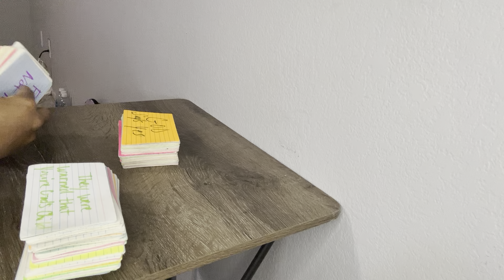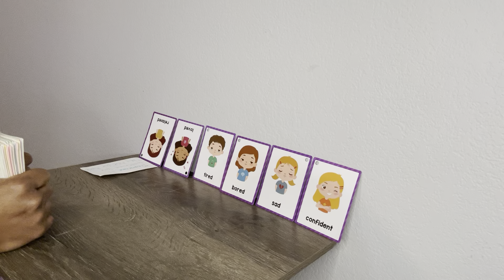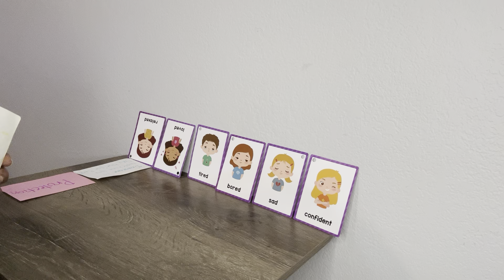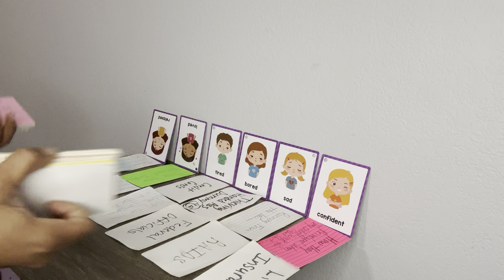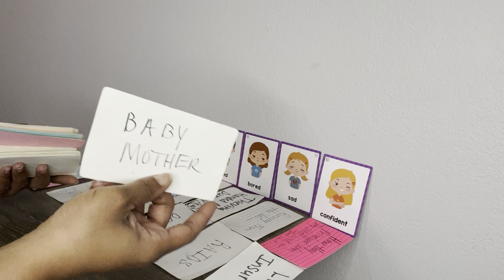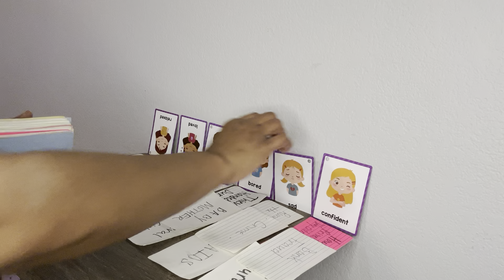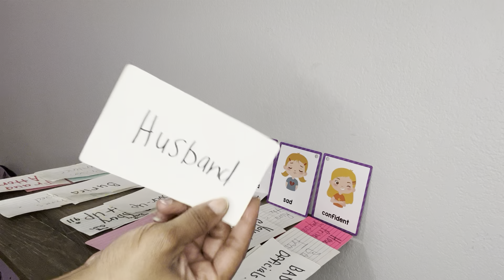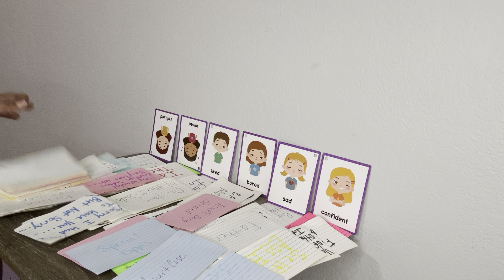They took revenge when they was wrong- people on the run-